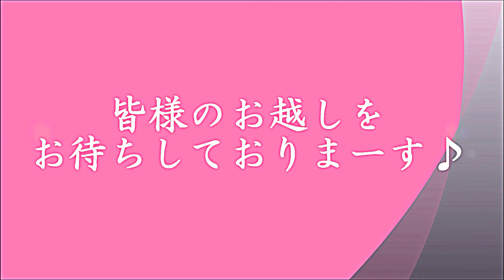ならざき清春透明水彩画展 in Osaka＆教室展「第4回水彩くらぶ大阪展」PRビデオ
ならざき清春透明水彩画展 in Osaka＆教室展「第4回水彩くらぶ大阪展」

展示会日程　2014年10月24日（金）～10月29日（水）
                    AM11：00～PM7：00（最終日PM5：00）

　　　　　　  大阪市中央区道頓堀1-9-3

アクセス　地下鉄御堂筋線なんば駅下車　14番出口　3分
　　　　　　JR、近鉄、南海 難波駅下車すぐ
【自己紹介】透明水彩画講師　黒川しづこ
京阪伏見桃山駅前で小さな透明水彩画教室を主宰しています。カルチャーハウス香里ケ丘（大阪府枚方市）、近鉄文化サロン阿倍野（天王寺）・奈良（西大寺）にて透明水彩画講座の講師をしています。屋外風景スケッチが大好きです。動画では制作の様子や気づいたコツなどをシェアしています。

★近鉄文化サロン「ステップアップ透明水彩画」月１回
●阿倍野サロン（阿倍野 天王寺）

★カルチャーハウス香里ケ丘「透明水彩画の基礎講座」（枚方市）月１回

※掲載情報は動画投稿時点のものです。

Thank you for visiting my channel. I enjoy drawing Japanese landscapes with transparent watercolors. I am showing some of my drawings and I hope you enjoy it.